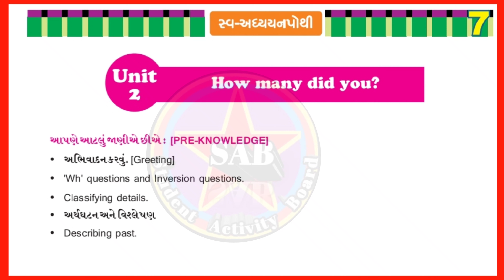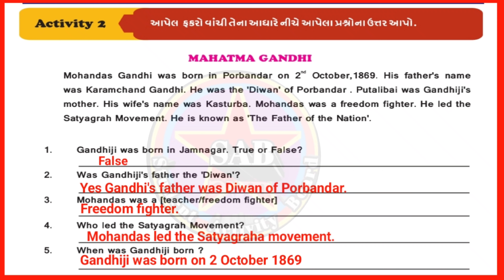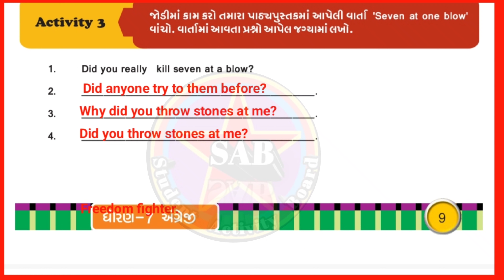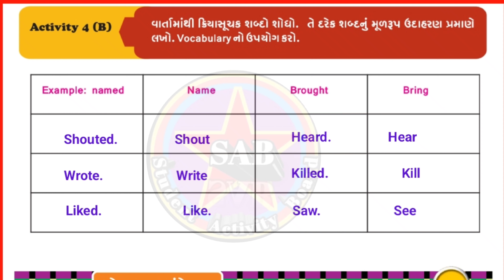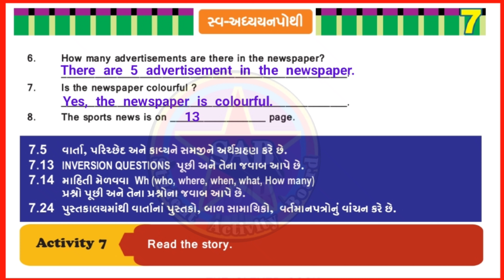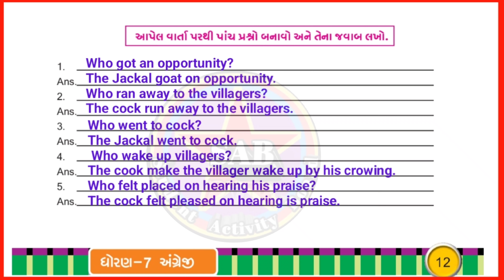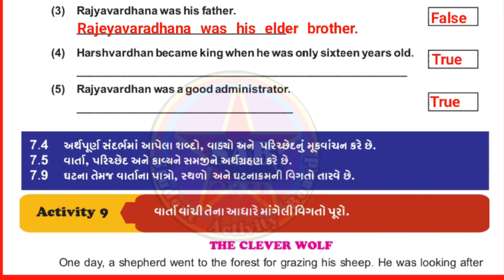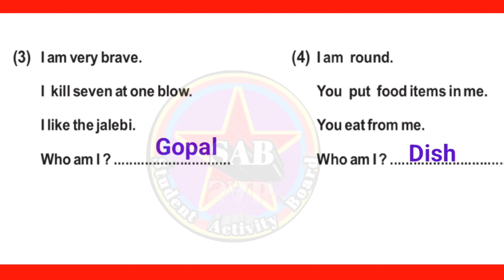dhoran 7 angreji swadhyay pothi unit 2 | std 7 english unit 2 swadhyay pothi | std 7english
englishworkbook std7

Your queries.

dhoran 7 angreji swadhyay pothi unit 2

dhoran 7 vishay english unit 2 swadhyay pothi

અંગ્રેજી ધોરણ 7

std 7 english unit 2 how many did you

dhoran 7 vishay angreji swadhyay pothi unit 2

dhoran 7 vishay angreji unit 2 swadhyay pothi

dhoran 7 angreji swadhyay pothi path 2

dhoran 7 angreji swadhyay pothi part 2

dhoran 7 angreji swadhyay pothi chapter 2

vishay angreji dhoran 7 unit 2
dhoran 7 angreji pahla paath

dhoran 7 vishay english

ધોરણ 7

dhoran 7 unit 2

how many did you std 7

dhoran 7 english chapter 2

swadhyay pothi dhoran 7 english english

english swadhyay pothi dhoran 7 ch 2

સ્વ અધ્યયન પોથી ધોરણ 7 અંગ્રેજી

std 7 english chapter 2 swadhyay pothi solution
swadhyay pothi dhoran 7 english 2023 સ્વ અધ્યયન પોથી ધોરણ 7 અંગ્રેજી પાઠ 2 std 7 english chapter 2 swadhyay pothi solution dhoran 7 vishay english swadhyay pothi part 2 standard 7 swadhyay pothi english 2024 અંગ્રેજી સ્વ અધ્યયન પોથી ધોરણ 7 પ્રકરણ 2 અંગ્રેજી સ્વ અધ્યયન પોથી ધોરણ 7 પાઠ 2 અંગ્રેજી સ્વ અધ્યયન પોથી ધોરણ 7 2024

You can see in PDF

1)This video has no negative impact on the original works (It would actually be positive for them)
2) This video is also for teaching purposes.
3) It is not transformative in nature.
4) I only used bits and pieces of videos to get the point across where necessary.
5) I get original information from google site.